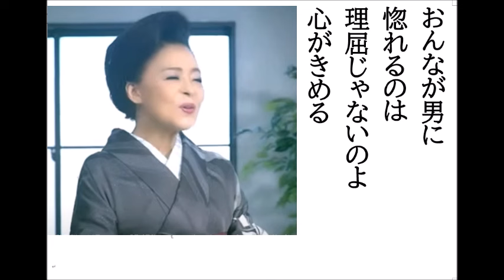詩吟・歌謡吟「おんなの恋路(松前ひろ子)」いではく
松前ひろ子の最新歌です。月刊カラオケファン、歌の手帖、3月号より